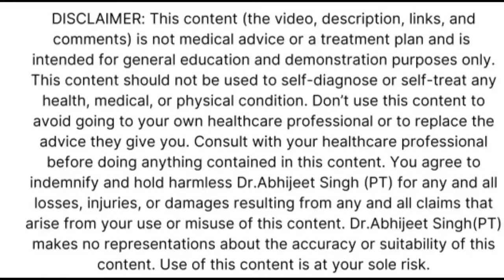SCAPULAR WINGING EXERCISES | HOW TO FIX WINGING SCAPULA | SCAPULAR WINGING IN HINDI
this video shows the exercises to correct scapular winging which occurs as a result of weakness of Serratus Anterior.
How to fix Winging of Scapula?
Scapular Winging can be fixed with simple physiotherapy exercises shown in the video, these exercises focuses on strengthening the Serratus Anterior muscle which helps to keep the scapula in contact with the Rib cage.

Try the exercises shown in the video to improve posture and correct scapular winging.

Background Music Courtesy: Roa Music